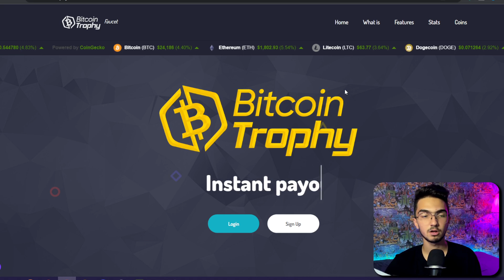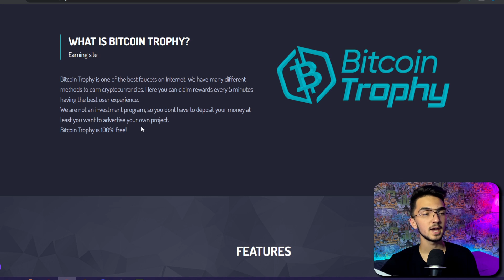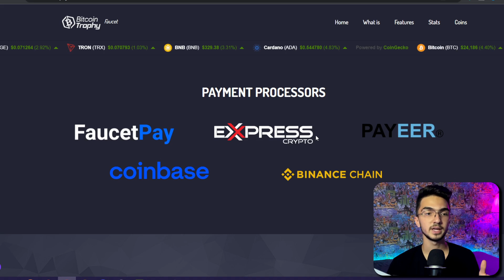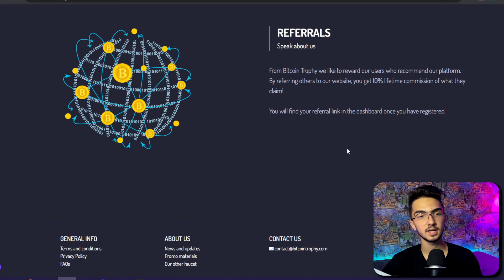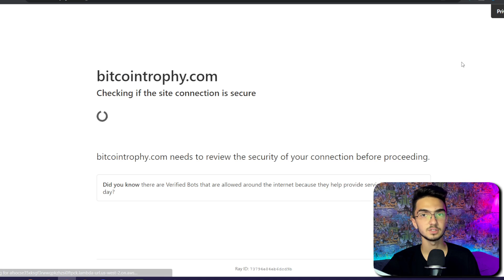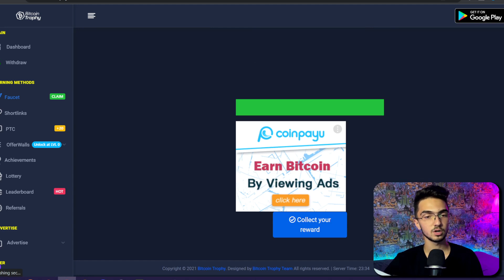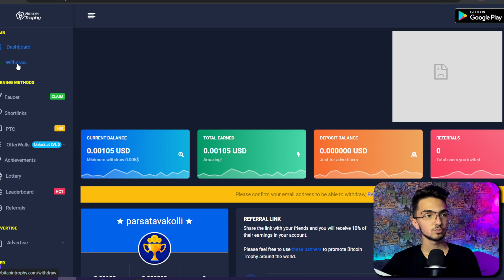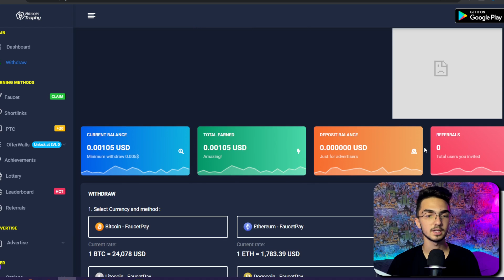ارز دیجیتال رایگان در تراست ولت | هر 12 دقیقه کسب درآمد دلاری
🔽کسب درآمد آنلاین | 684$ کسب درامد اینترنتی واقعی رایگان

داخل ویدیو